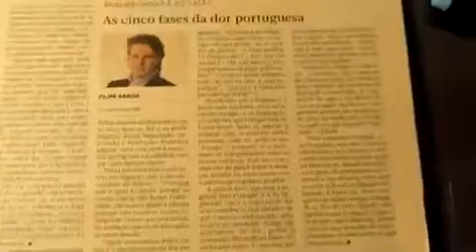Passatempo "Gosto do que é simples" - Activo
Participação do António Pedro no Passatempo "Gosto do que é simples" no facebook do ActivoBank